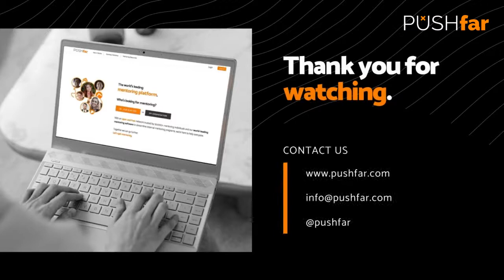What Are the Benefits of Mentoring? (For Organisations)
Here at PushFar, one of the most common questions we're asked is 'what even are the benefits of mentoring?'. From enhanced employee engagement to helping improve employee retention, the list of possibilities is endless. In this short video, our CEO and co-founder covers some of the key benefits of mentoring seen within organisations.

About PushFar:
PushFar is the world’s leading mentoring and career progression platform, helping organisations and members globally meet their mentoring needs.